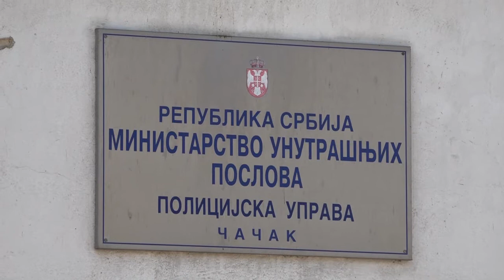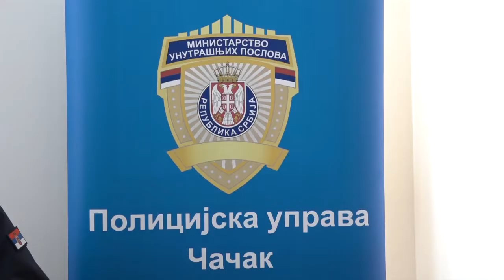29.03.2021. MUP konkurs